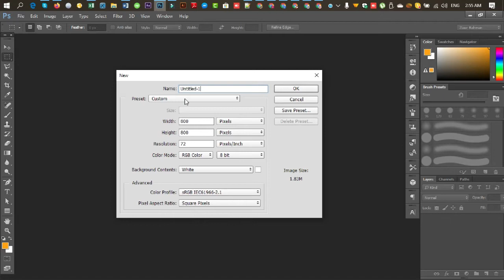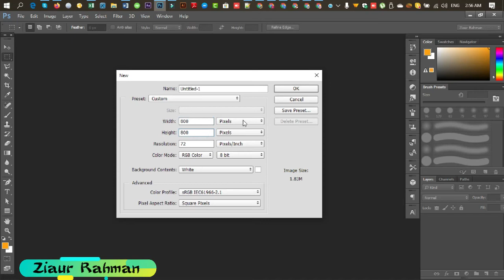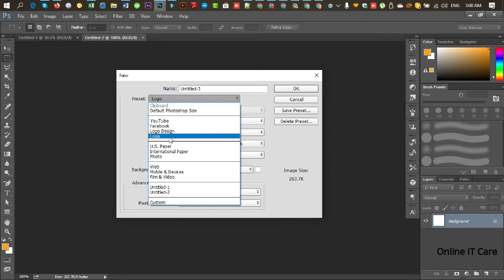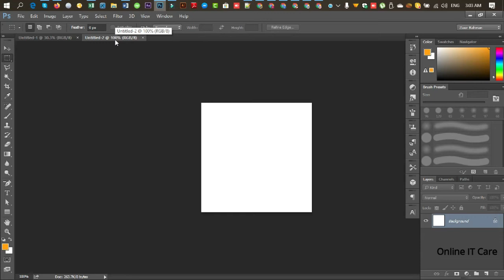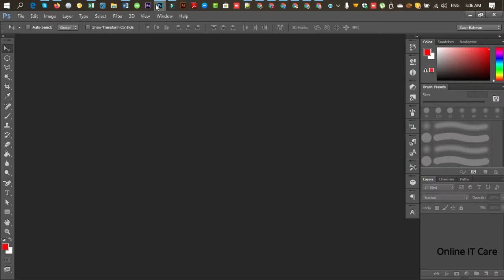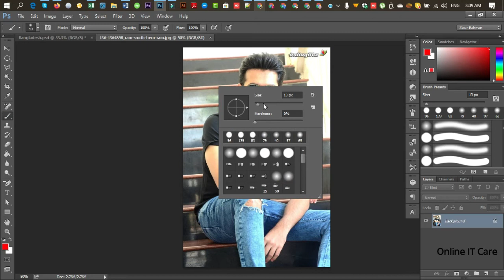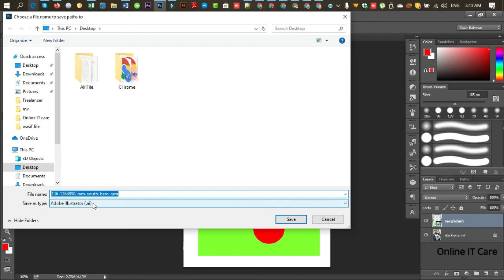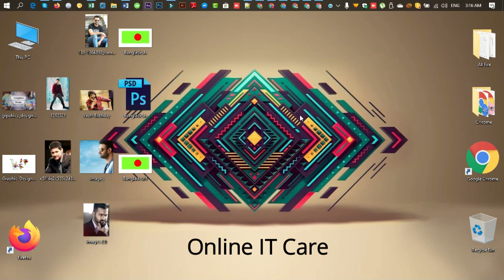Advance Graphic Design Bangla Tutorial - Episode - 2 - গ্রাফিক্স ডিজাইন সম্পুর্ন কোর্স পর্ব - ২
Online IT Care